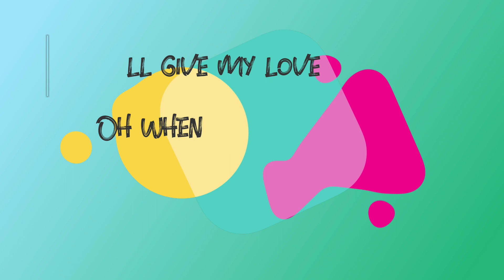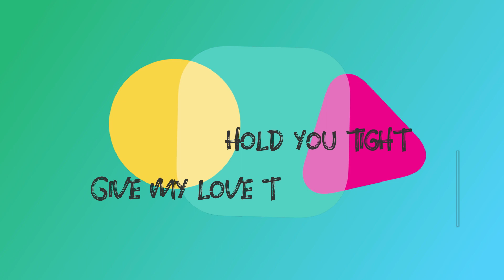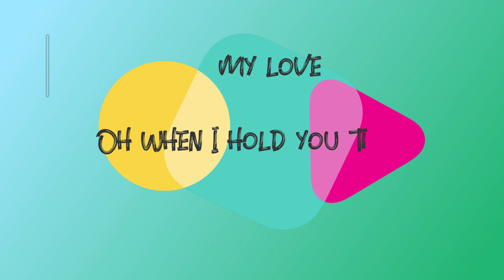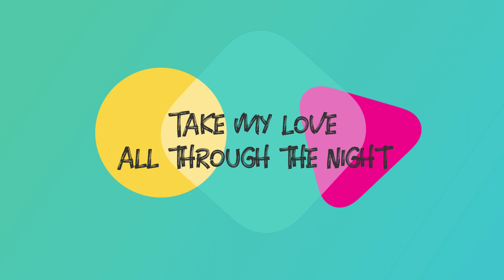Give My Love Edward Chun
The song is about the pain of loving someone you can’t be with.